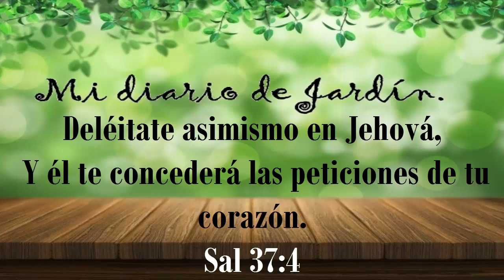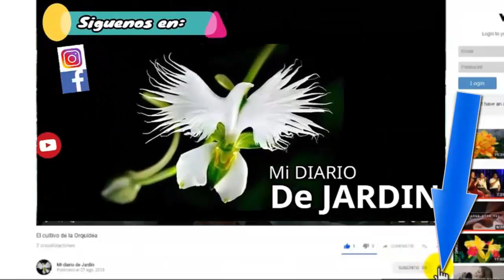Cultivo de la Banderillas - mi diario de jardin